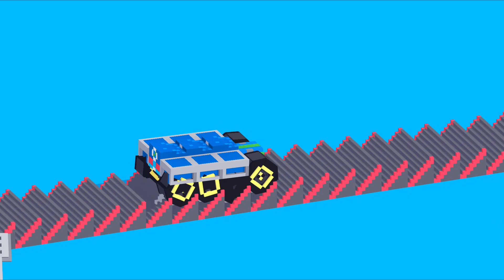Fancade Mix Levels - Drive Weird | Racing Park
Welcome to my Fancade Gameplay Channel!  Enjoy the videos ;)

Fancade Walkthrough